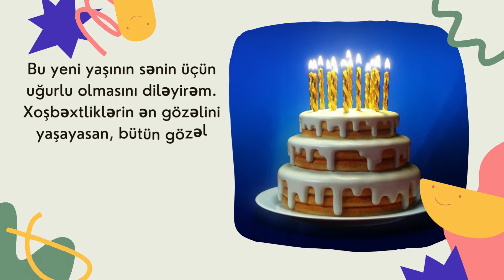Əhməd ad günün mübarək | Ad günü təbrikləri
Əhməd adına özəl ad günü təbrik videosu, ad günü mesajı, ad günü statusu - Ad günün mübarək Əhməd.

Xoş izləmələr.